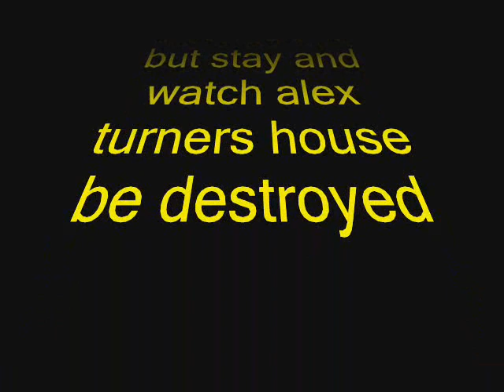umbrella-trix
fight with umbrellas